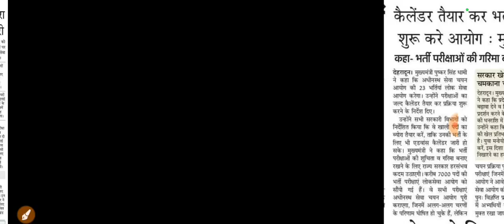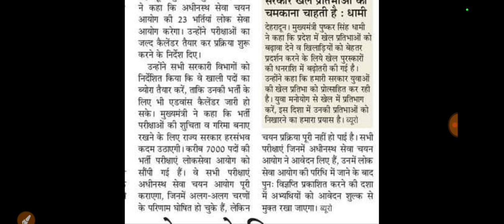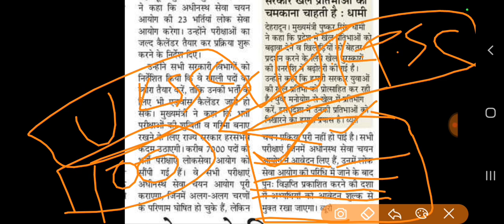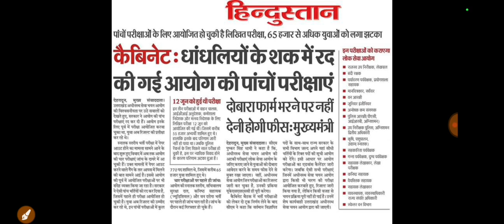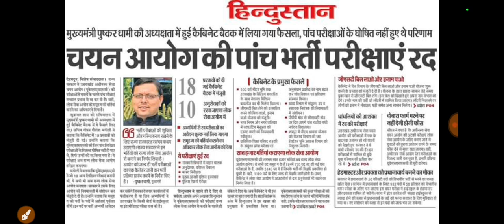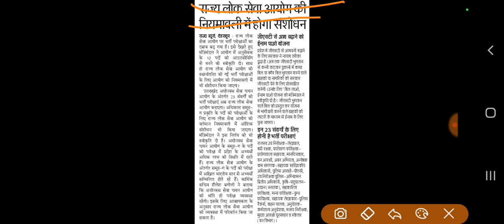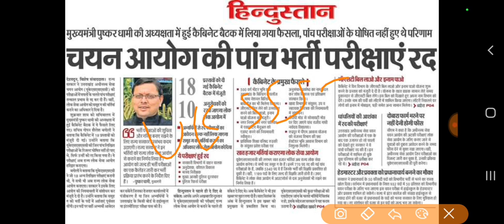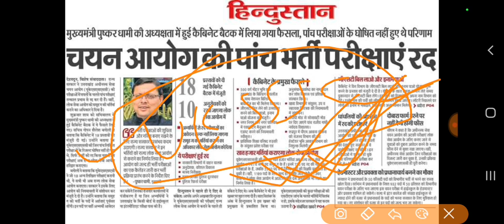Uksssc Ukpsc Update; उत्तराखंड भर्ती सम्बंधित महत्वपूर्ण खबरें;5परीक्षाएँ रद्द;Ukpsc कराएगा 23 Exams